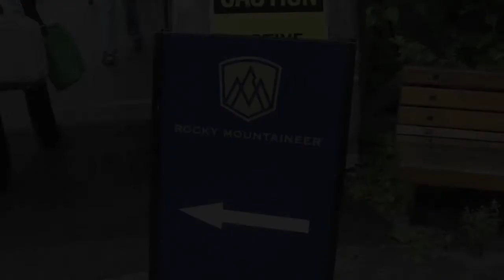Whistler to Vancouver by Rail (Train)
Summer 2013. Scenery from Whistler to Vancouver aboard the Rocky Mountaineer rail.